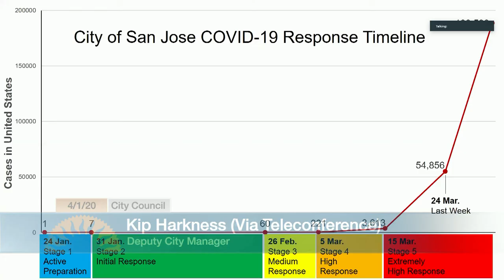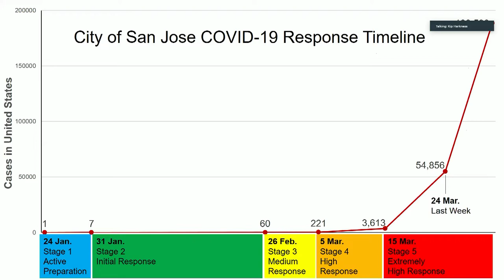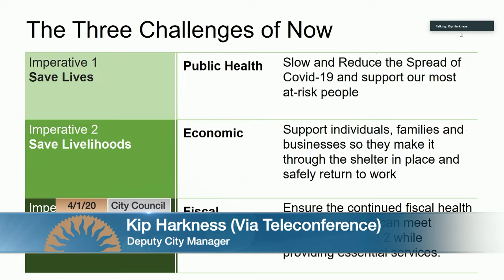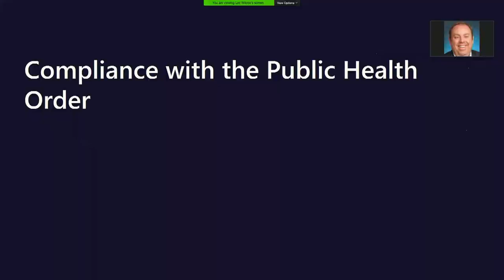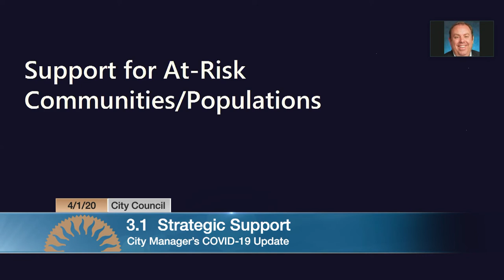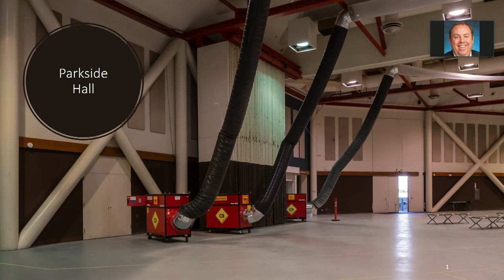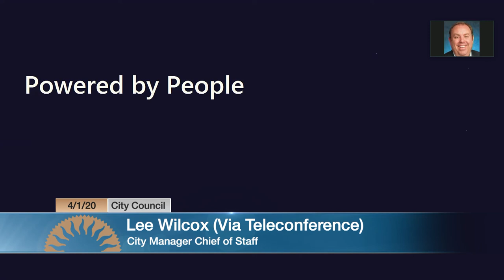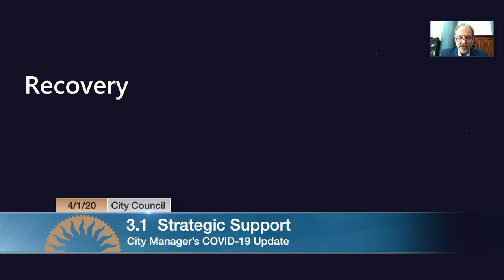San Jose City Mgr. Dave Sykes presents City's Response to COVID-19 & Continuity of Operations Plan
San Jose City Council April 1 Special Meeting, Item 3.1 presentation